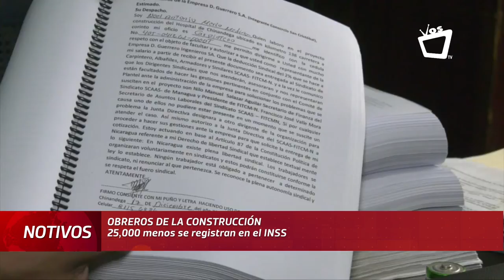El INSS perdió 25,000 afiliados del sector construcción en 2019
El Instituto Nicaragüense de Seguridad Social (INSS), perdió en 2019 al menos 25,000 afiliados en el sector construcción, lo que representa un aumento en la informalidad y la migración de la mano de obra nica.